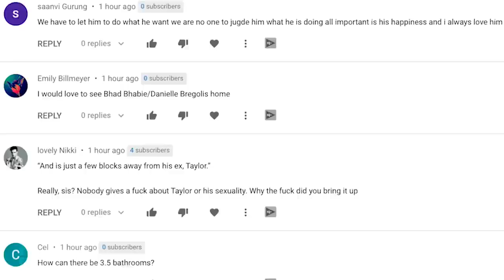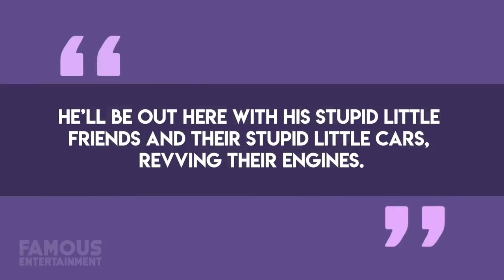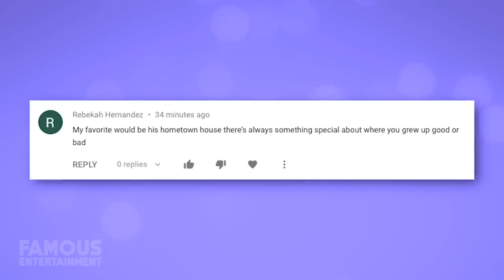Chris Brown House Tour 2020 His 4 3 Million Dollar SMART House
Chris Brown - and his mansion in Tarzana is pretty impressive. Chris’ 4.3 million dollar California estate Is actually a “smart” house. From what I’ve seen, Chris’ mansion definitely reflects him – from his insane car collection on display to the graffiti art walls. Chris also has 16 security cameras which makes sense considering he’s released his address to the public in the past. Chris has come a long way since his humble beginnings in Tappahannock Virginia, but singing and dancing have been part of his life since he was a kid. These days, Chris’ estimated net worth is around 50 million US dollars and his Instagram following is just slightly higher at 60 Million.